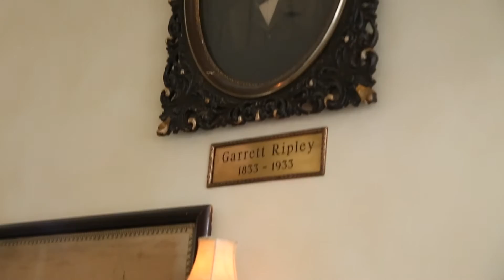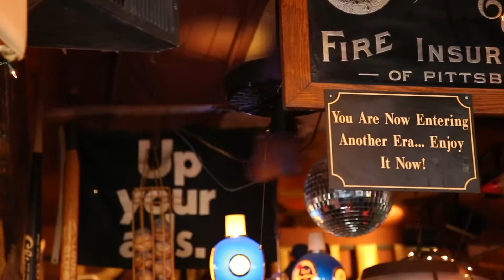Chicago Prohibition Tours Concept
A brief description highlighting how the Original Chicago Prohibition Tour was created, and what you can expect from your experience!